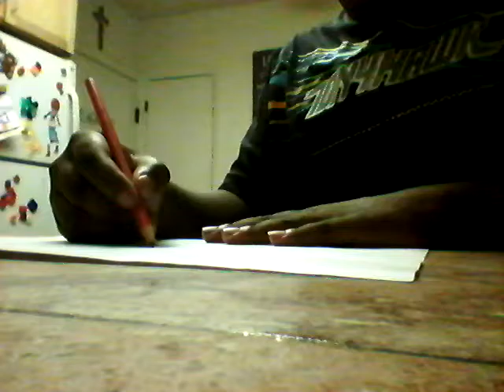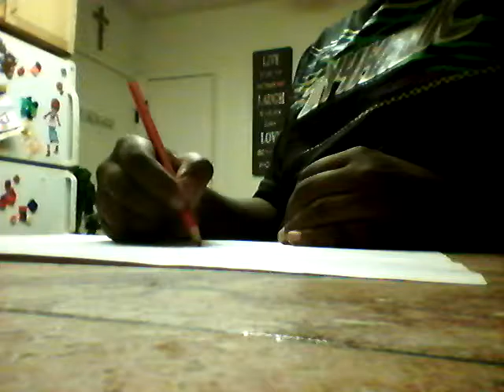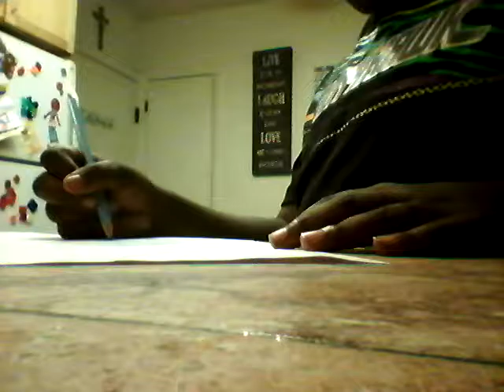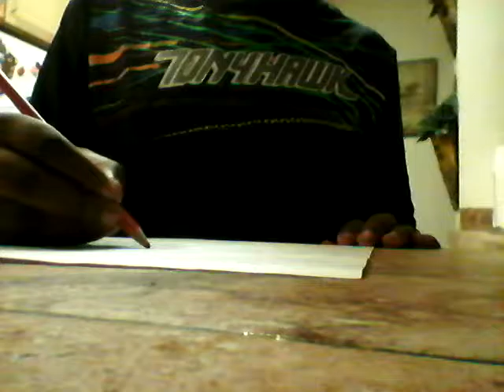This took forever